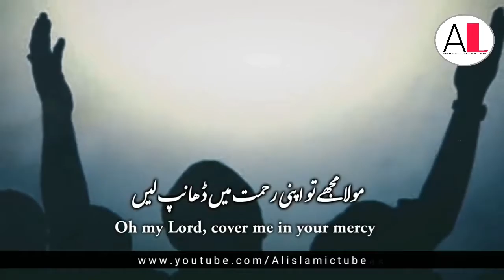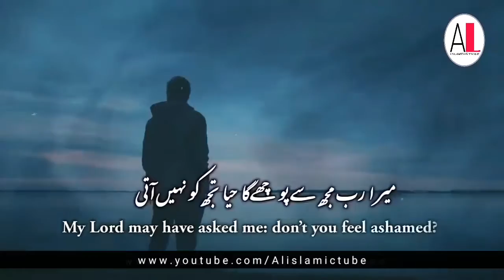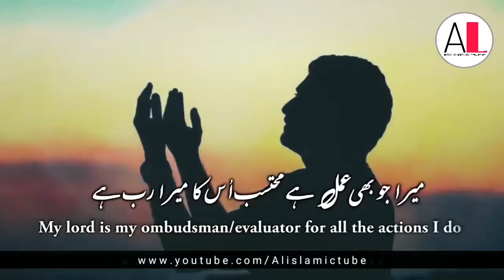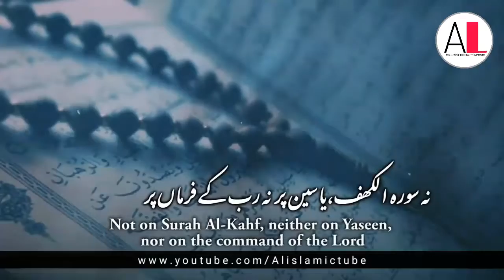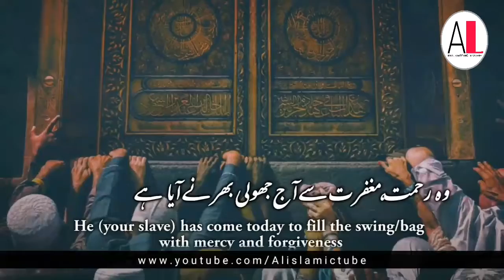Emotional Nasheed, Mera Rab Mujhse Puchega, Zeeshan Kasmani, Lyrical Video, al islamic tube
Presenting a Emotional Nasheed "Mera Rab Mujhse Puchega Haya Tujhko Nahi Ati" in Urdu language with Urdu and English Subtitles, which is recited by "Hafiz Muhammad Zeeshan Kasmani" with his cool voice.